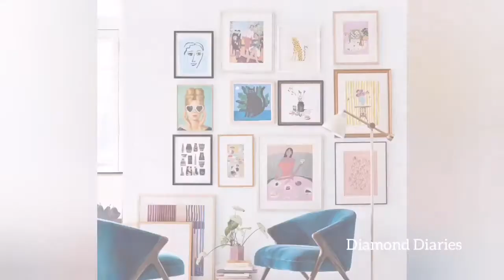20 Gallery Wall Ideas for living room | Living room decor ideas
Hi everyone,